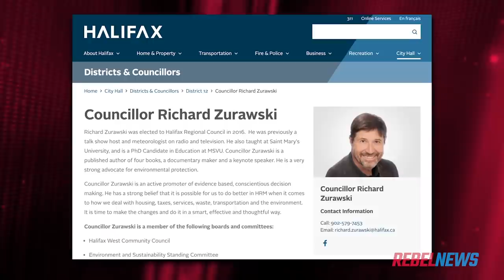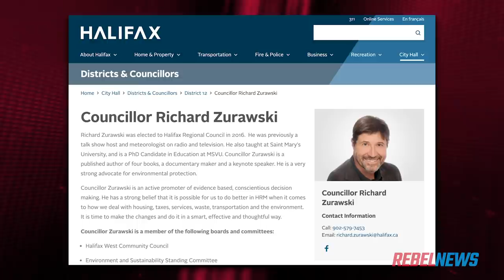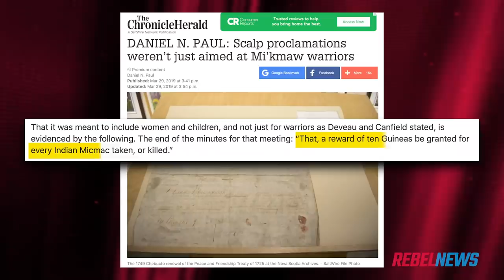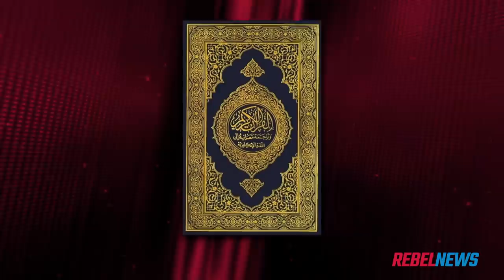Halifax Coun. Zurawski wants to rename “offensive” landmarks? Ezra Levant's HISTORY LESSON!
Halifax city councillor Richard Zurawski wants to look into changing “offensive names” on landmarks, from boulevards to a shopping mall.